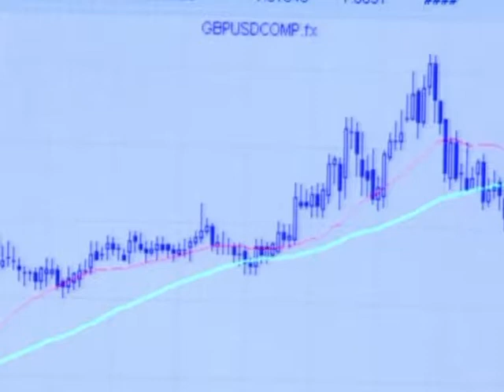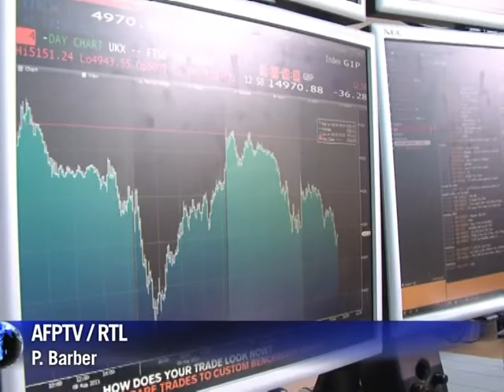Foi uma longa semana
Sob intensa pressão dos mercados financeiros, a França, a Bélgica, a Espanha e a Itália baniram a prática da venda curta de ações (em inglês short selling ou shorting) para combater os boatos que desestabilizaram os quatro países e que, segundo seus governos, são falsos rumores. Esta foi uma longa semana para investidores e políticos europeus.